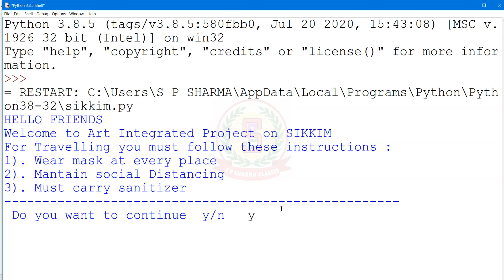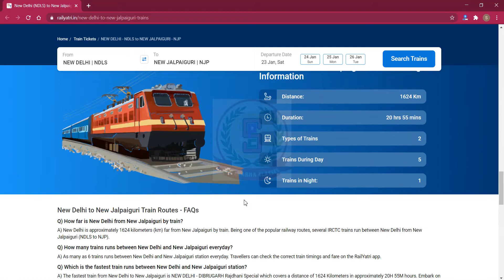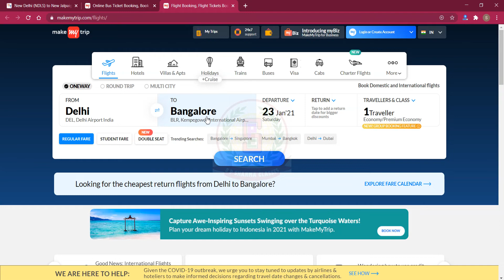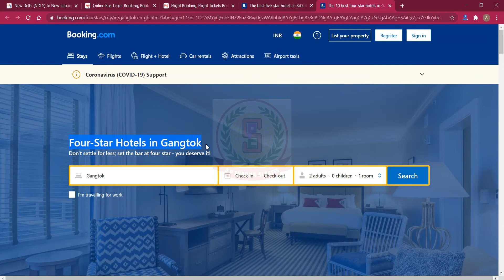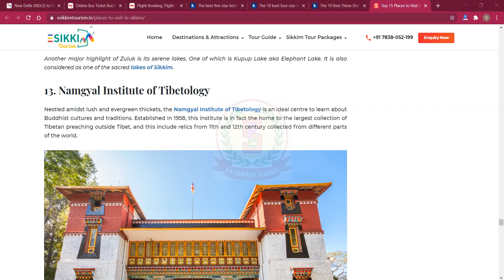Art Integrated Learning Project on Sikkim by Amit Sharma in Python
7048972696 (No Other Mobile No.)